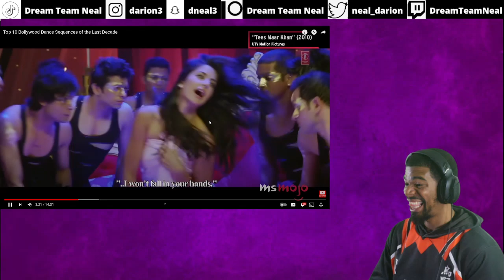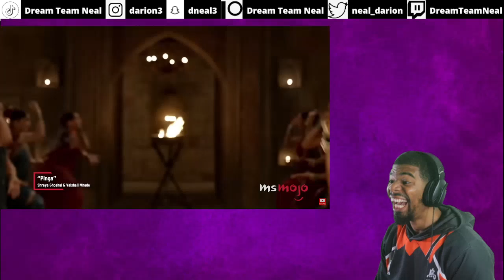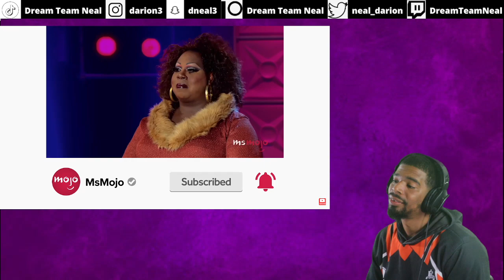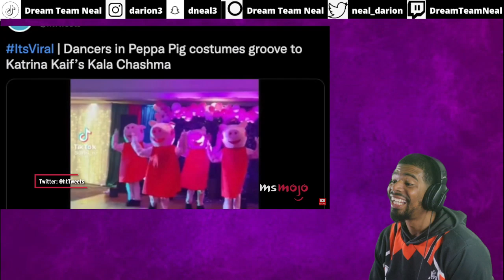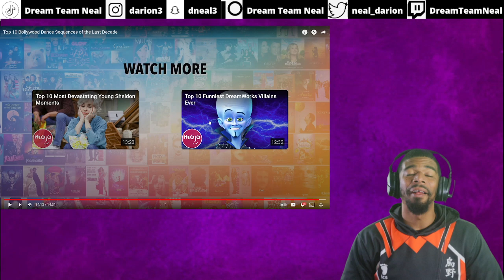AMERICAN REACTS TO Top 10 Bollywood Dance Sequences of the Last Decade